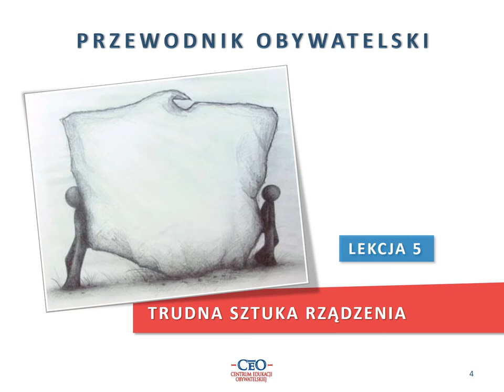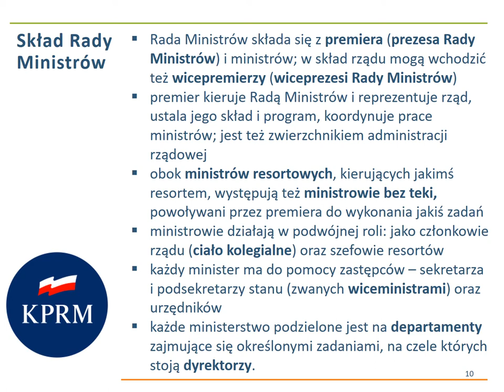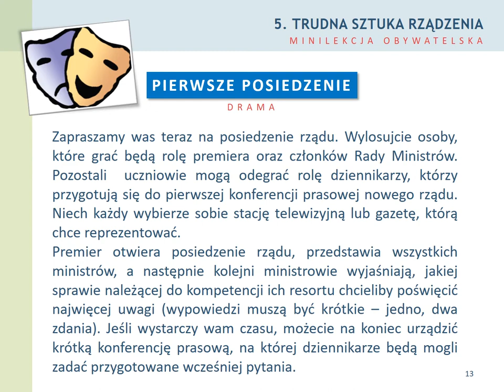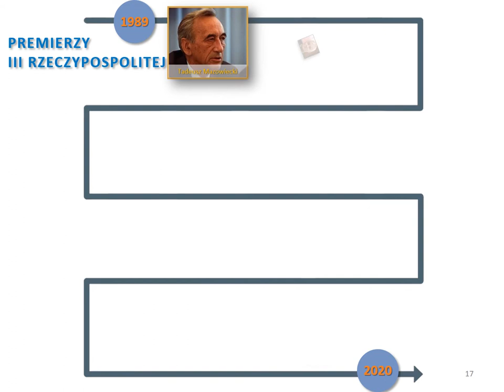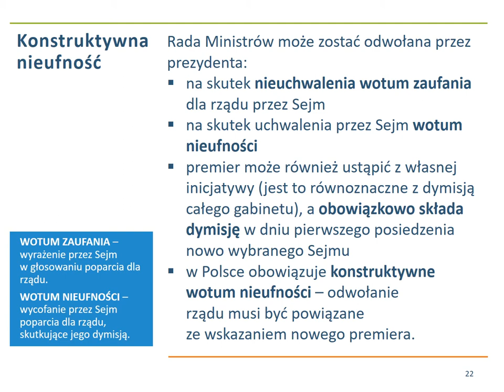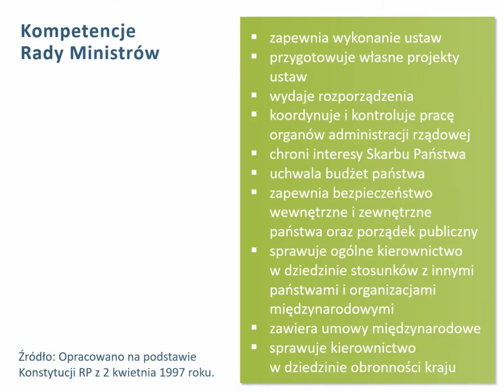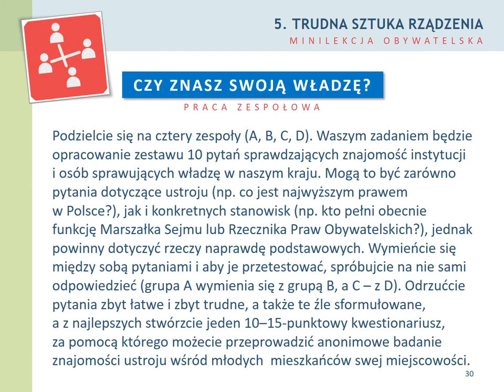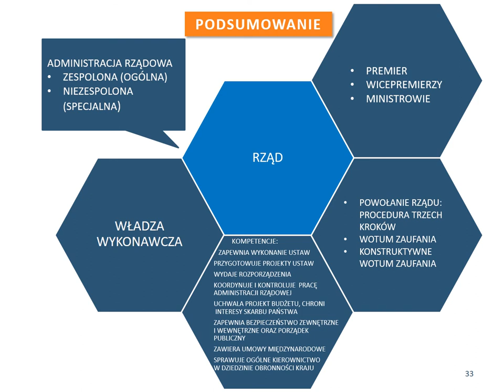Lekcja 5 Trudna sztuka rządzenia